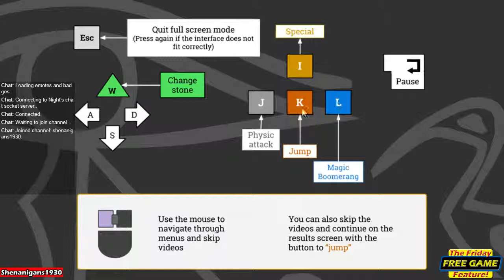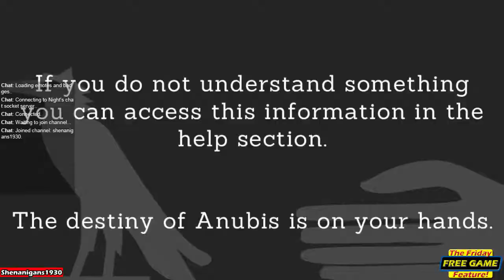The Friday FREE GAME Feature! Ep12: Egypt Adventure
Platforming frustration with light RPG mechanics as you play Anubis in ancient Egypt!